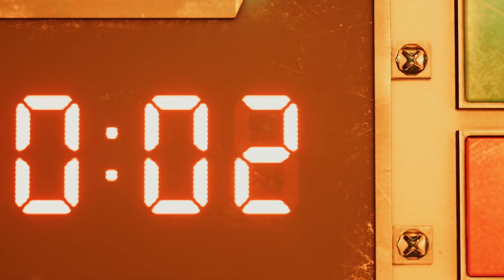Final Fantasy VII Remake 4K Trailer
Final Fantasy VII (ファイナルファンタジーVIIFainaru Fantajī Sebun?, En español Fantasía Final) es un videojuego de rol en desarrollo, publicado por la empresa Square Enix para la plataforma PlayStation 4. Es un Nueva versióndel videojuego de la PlayStation 1 Final Fantasy VII del año 1997, Con la historia en la que después del mercenario Cloud Strifemientras él y el grupo eco-terrorista AVALANCHE luchan contra la corrupta megacorporación de Shinra y el pícaro ex soldado de Shinra Sephiroth. El videojuego está planeado para combinar la acción en tiempo real similar a Dissidia Final Fantasycon otros elementos estratégicos.

Copyrigths